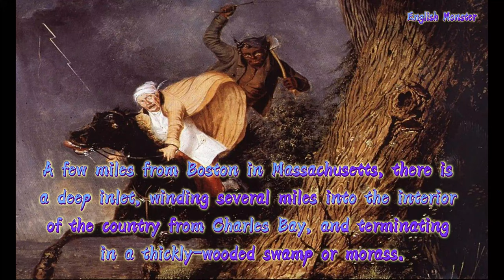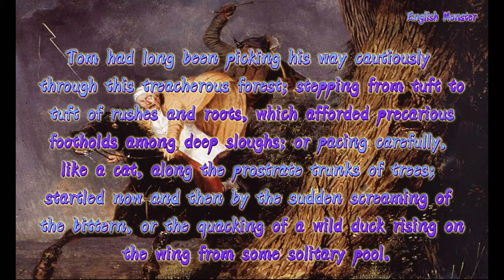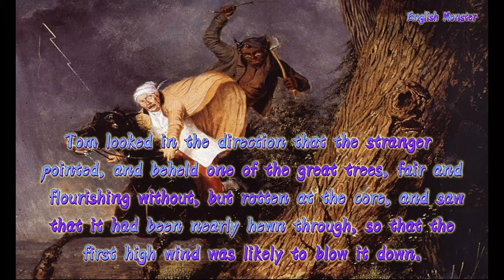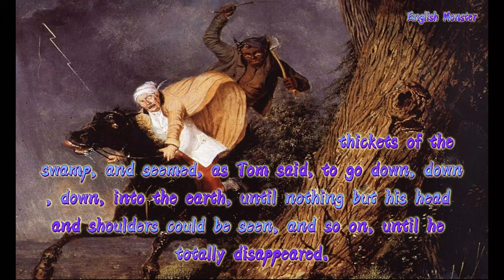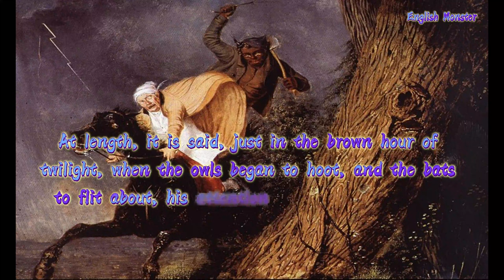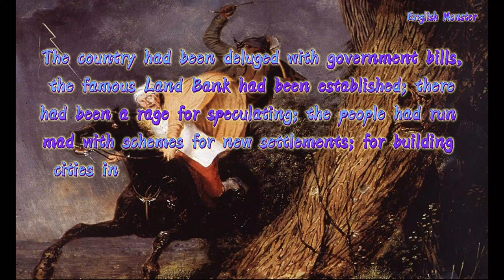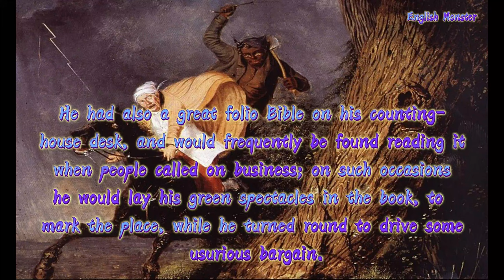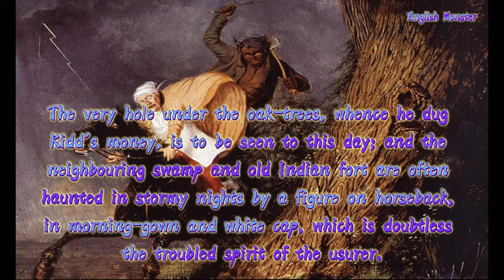The Devil and Tom Walker【LEARN ENGLISH THROUGH STORY】Improve Your English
A1 Level - English Story - Improve Your English

For More Graded English Stories @englishmonster1275

More Keywords!
English Story
English Story with subtitles
short story
english stories,
practice english,
English Stories,
audio book